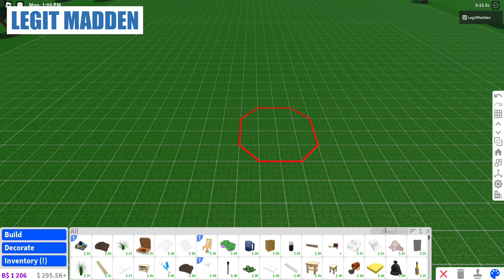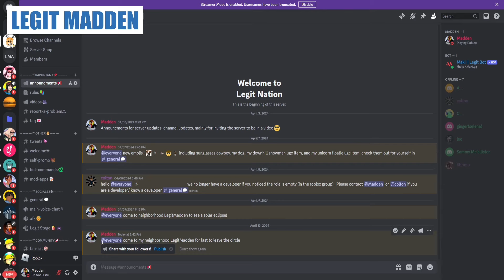Last to leave the BLOXBURG CIRCLE wins 25k!